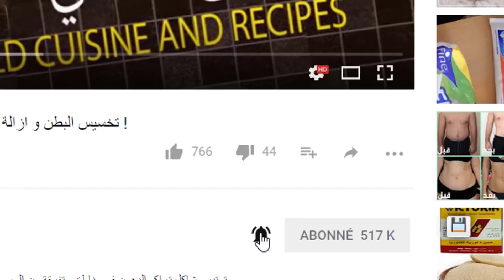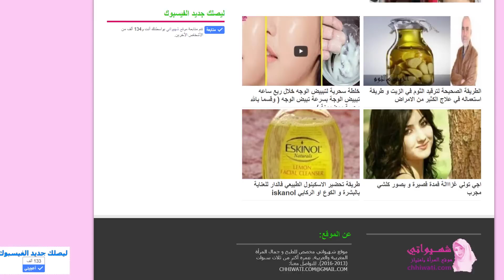عصير الليمون الإقتصادية بليمون وحد بكمية كبيرة نكتاري منزلي في شهر رمضان الكريم رووووعة في المداق🍷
طريقة تحضير كمية كبيرة من عصير البرتقال الاقتصادي و الاحتفاط به في المجمد لشهر رمضان المبارك.
خلينا نوصل الفيديو لاكبر عدد من الايك للمزيد من الفيديوهات الجديدة . أشترك في القناة
 ليصلك  يوميا كل مساء فيديو جديد  بالضغط  هنا !